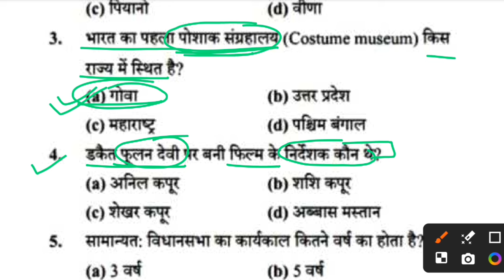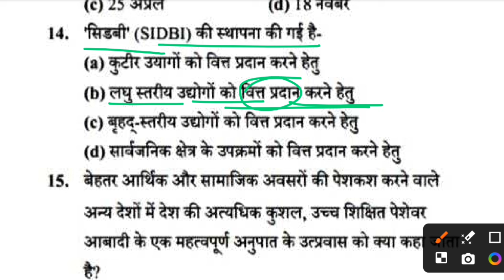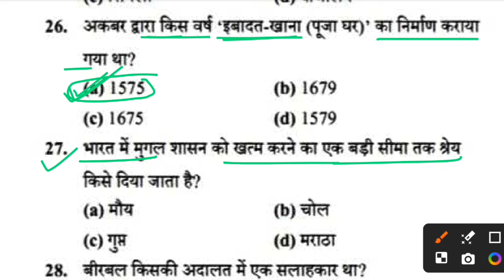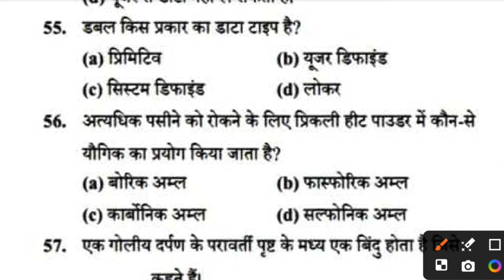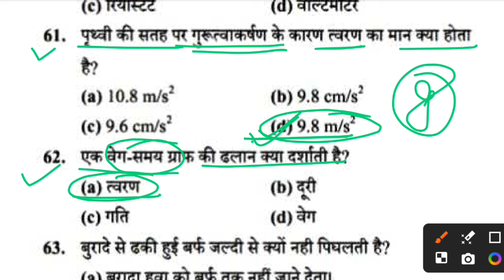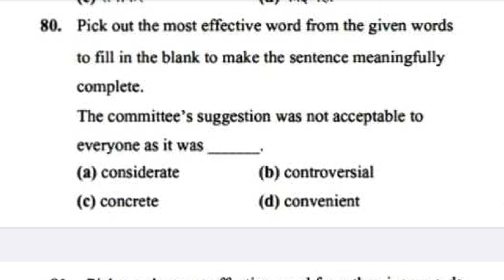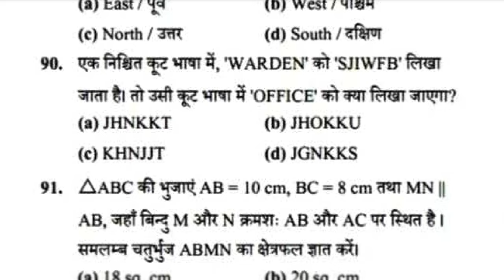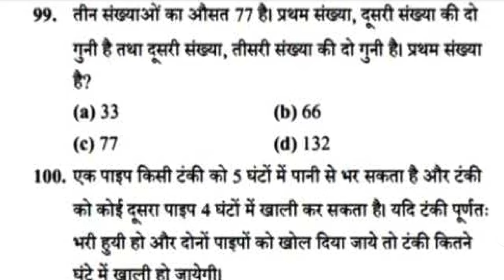Bihar Police New Khan Sir Practice Set - 10 | Bihar Police New Practice set 2024 | Bihar Police Gkgs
👉For pdf & updates join Telegram
bihar police ka new practice set
bihar police class 2023 practice set
bihar police gk gs rojgar with ankit marathon class
bihar police gk gs live class 2023 khan sir
bihar police gk gs khan sir live class
bihar police ka online class gk gs
bihar police khan sir ki class gk gs
khan sir ka bihar police ka gk gs ki class
bihar police gk gs classes
md classes bihar police gk gs set 1
bihar police special gk gs classes
bihar police gk gs today class
bihar police gk gs utkarsh classes
bihar police gk gs ka syllabus
bihar police gk gs 2023 khan sir
bihar police gk gs set 1
bihar police gk gs 2023 utkarsh classes
gk gs bihar police class
gk gs classes bihar police
bihar police gk gs 2023 marathon
bihar police gk live class
bihar police gk gs hindi